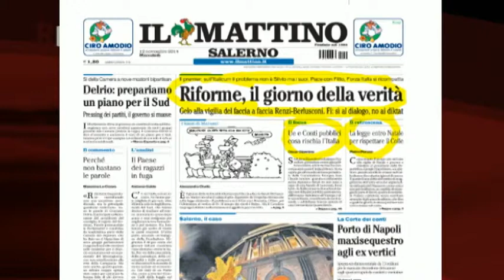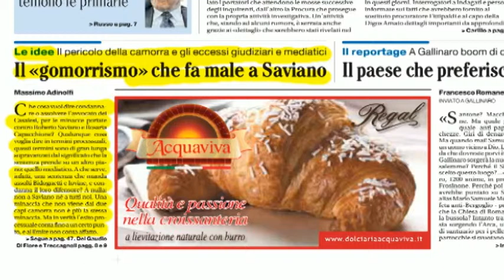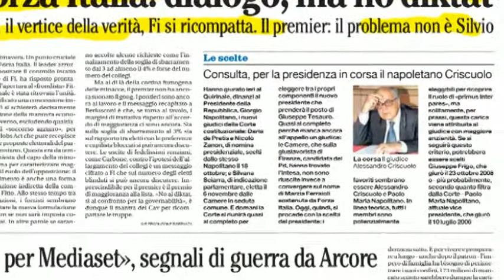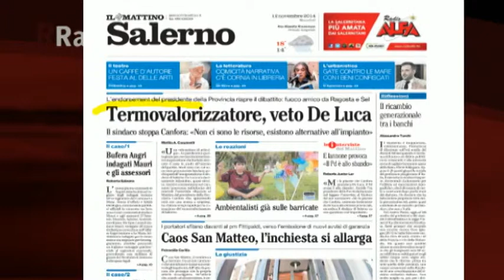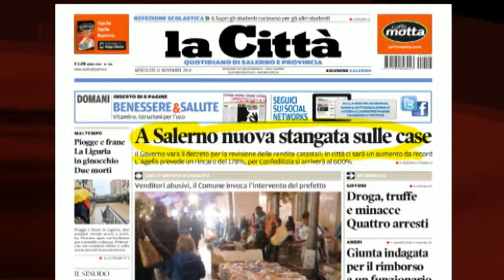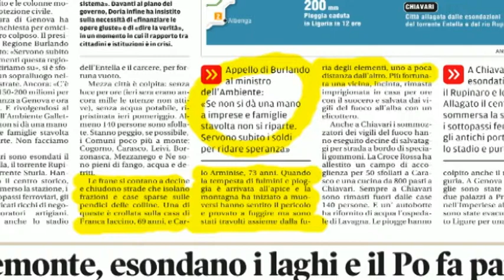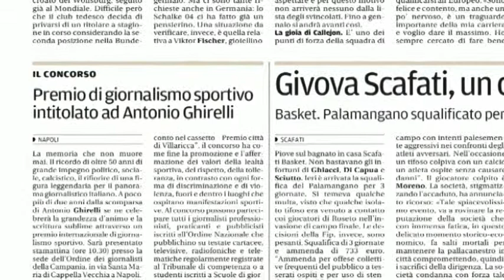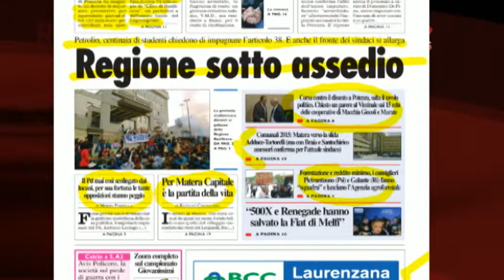RASSEGNA STAMPA 12/11/2014